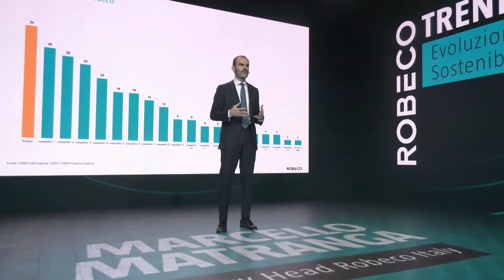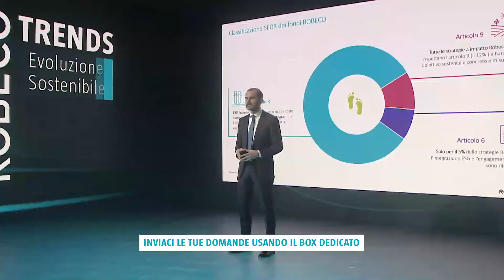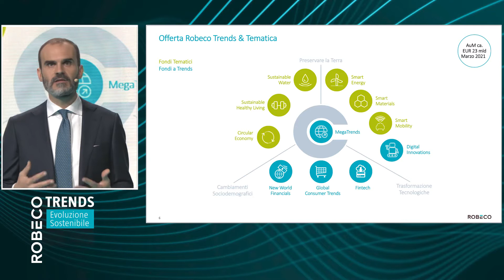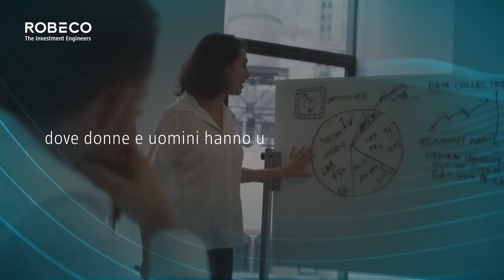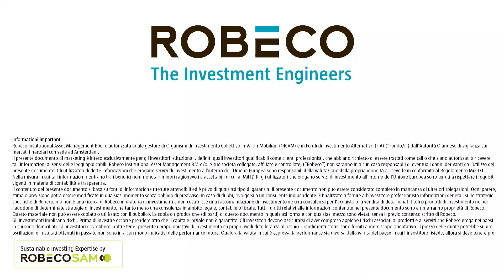Trends: Evoluzione Sostenibile – Introduzione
Evoluzione Sostenibile è un titolo chiaro, un’intenzione diretta che nei suoi contenuti si promette di parlare di trend di mercato e di come non basta riconoscere quelli giusti, ma occorre individuare le aziende vincenti che li sanno interpretare nella loro evoluzione nel tempo.
Per noi di Robeco, la sostenibilità è la lente attraverso cui guardiamo agli investimenti. Circa il 95% della nostra offerta soddisfa gli articoli 8 e 9 della SFDR, posizionandoci tre le aziende di asset management con la più alta percentuale di prodotti di investimento che rispettano i criteri più severi di sostenibilità.

Percorriamo insieme questo viaggio nel prossimo video.